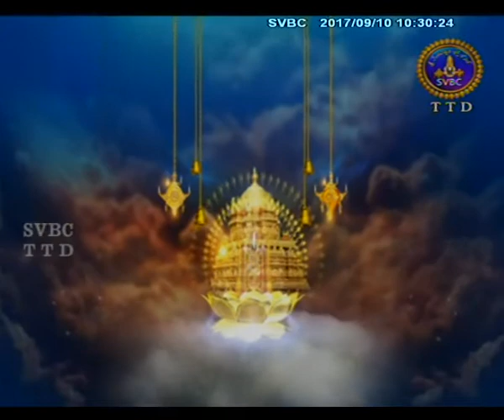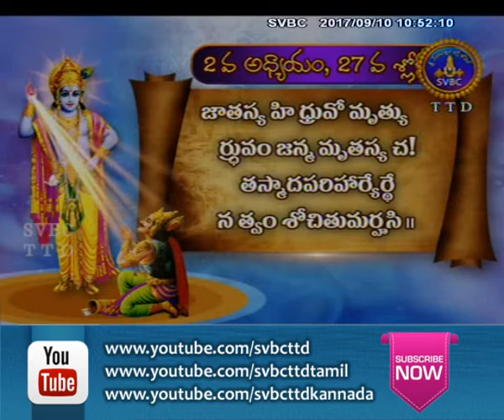Bhagavagita-Balavikasam | EP 05 | 10-09-17 | SVBC TTD